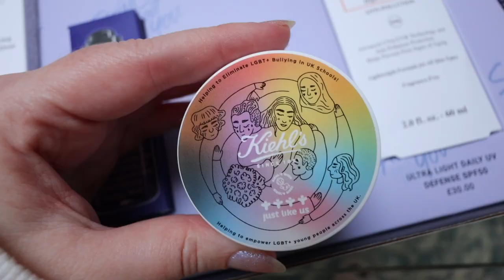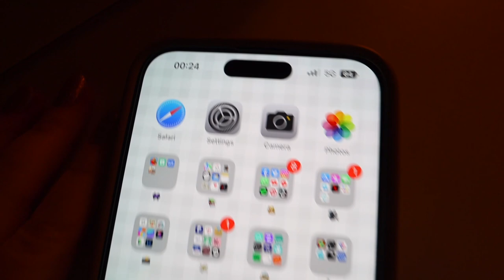a day in my life ✨ realistic work day, p.o box + chats